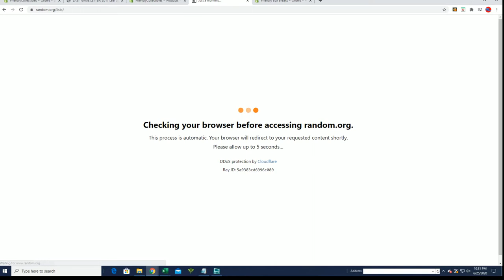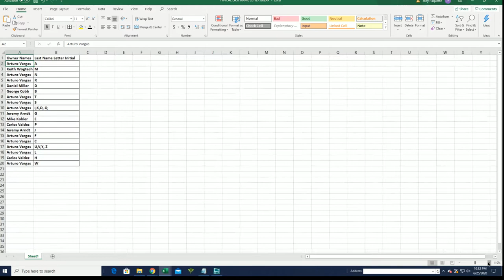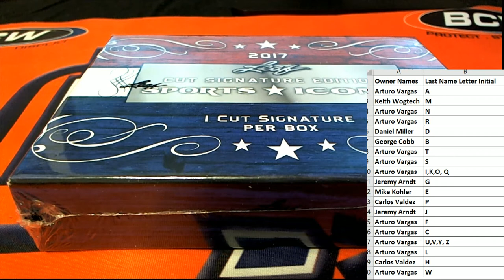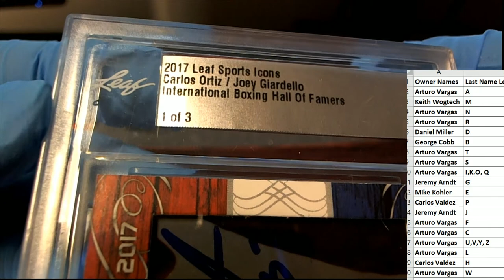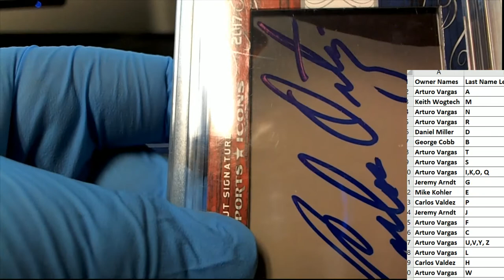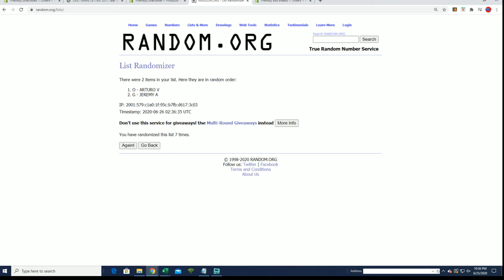2017 Leaf Sports Icons Cut Signature Box ID 17CUTSIGSLSI212